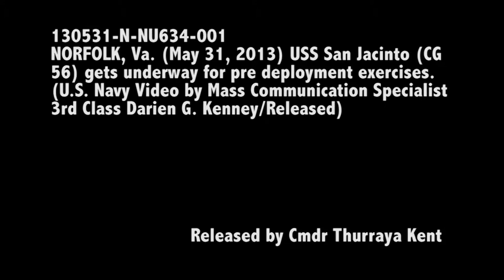USS San Jacinto Gets Underway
130531-N-NU634-001
NORFOLK (May 31, 2013)  USS San Jacinto (CG 56) gets underway for pre-deployment exercises.

U.S. Navy video by Mass Communication Specialist 3rd Class Darien G. Kenney